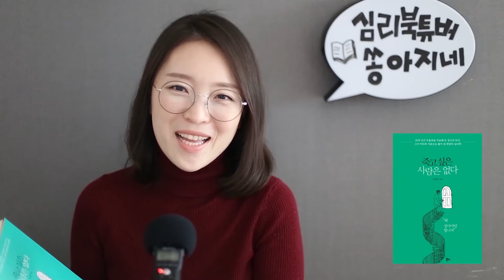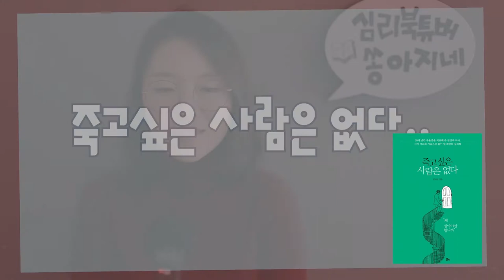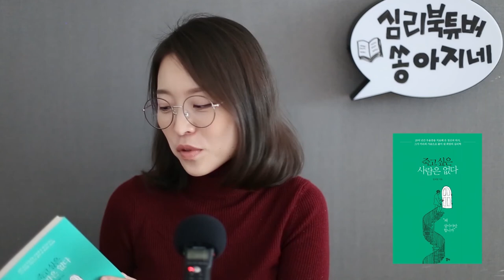심리북튜버 | 제 2편 최고의 정신과 의사, 고 임세원 교수님의 유작 죽고싶은 사람은 없다 /삼가고인의 명복을 빕니다.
고 임세원 교수님의 명복을 빕니다.

제목 :  죽고싶은 사람은 없다
저자 : 임세원
출판사 : 알키

다양한 심리학 책들을 전문으로 소개하는 [심리북튜버 쏭아지네]의 채널에 방문하시면 더 다양한 책들을 만나실 수 있습니다. ^ㅡ^